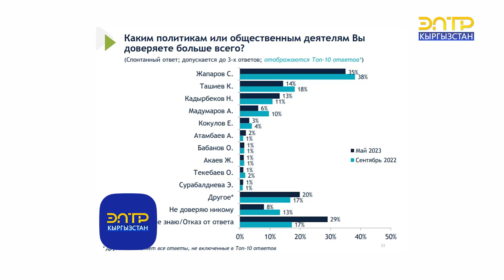СУРАМЖЫЛОО: КЫРГЫЗСТАНДЫКТАР КАЙСЫ САЯСАТЧЫГА ИШЕНЕТ?